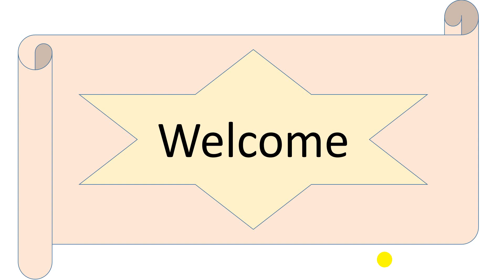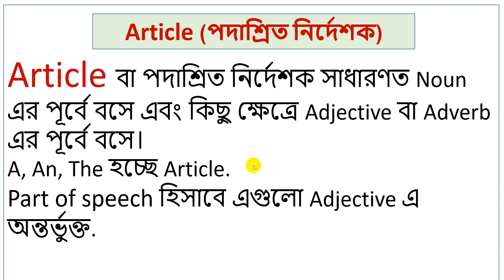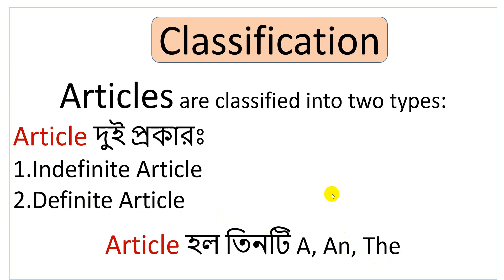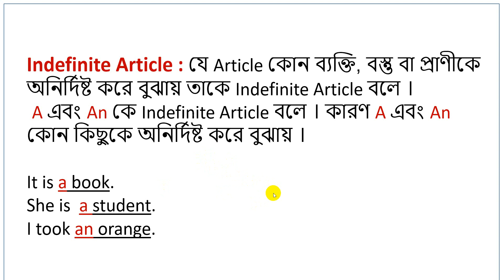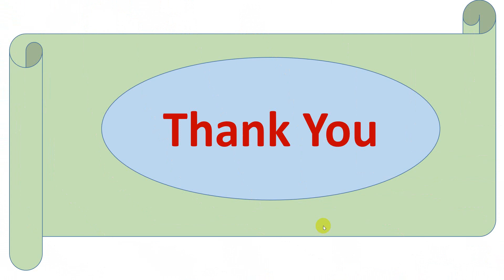Articles (Definition & Classification)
In this class I have discussed  the definition and classification of articles.